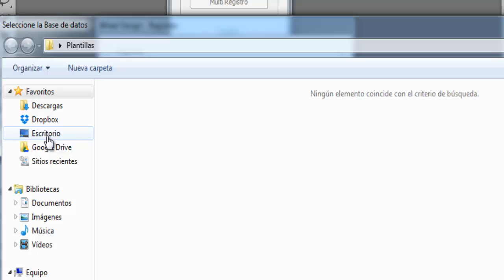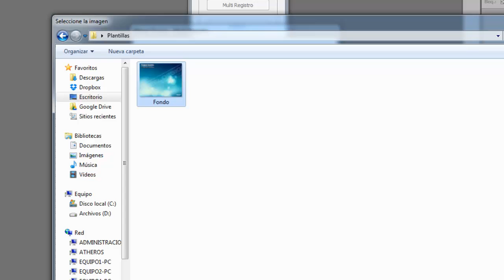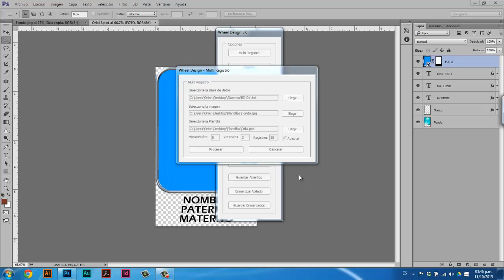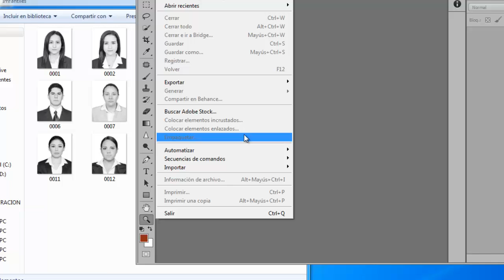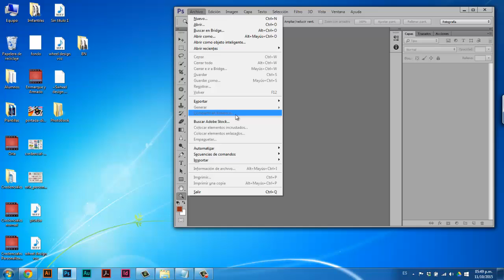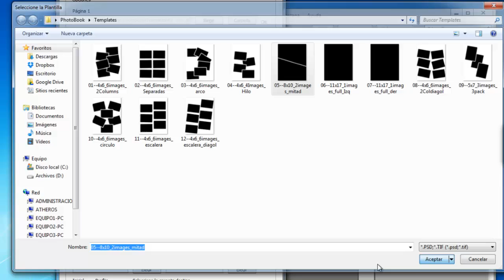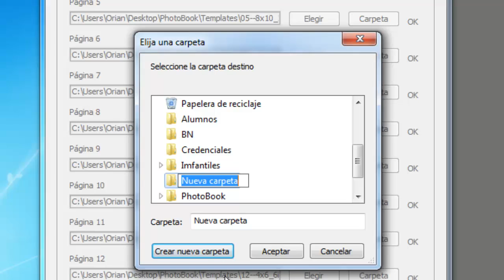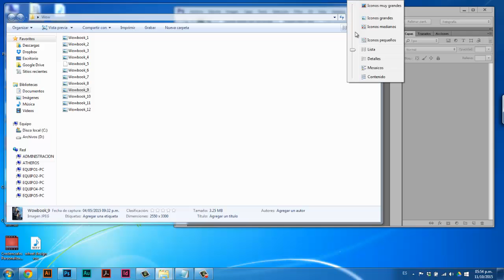Mira lo que hace el mejor Script para Photoshop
Avanzado Script que funciona como un software dentro de photoshop para ayudarte a manipular dato variable de manera sencilla y rápida, reduciendo horas de trabajo. Automatización del Flujo de Trabajo.